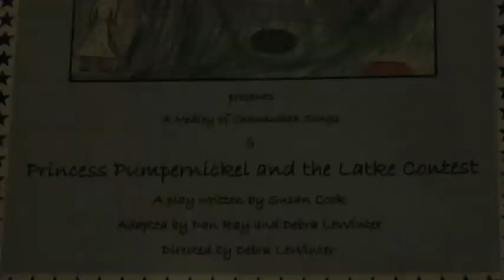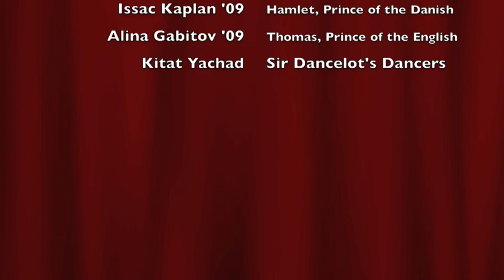Chanukka Show 2009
The BSDS Chanukka Show